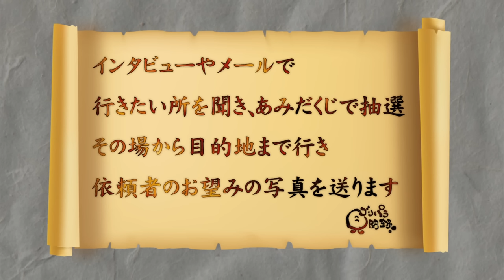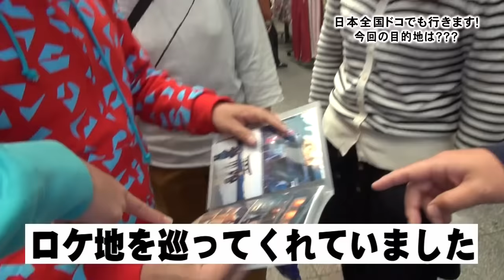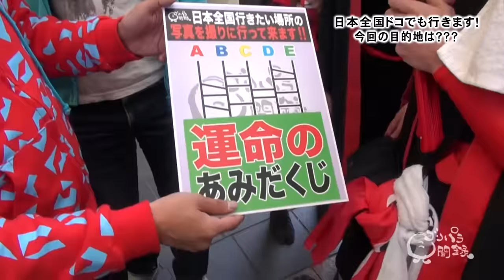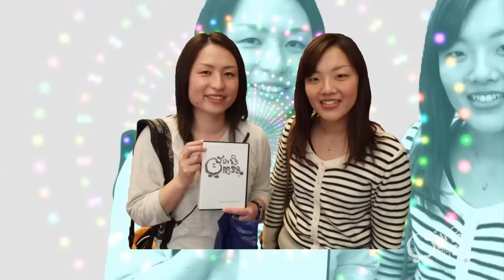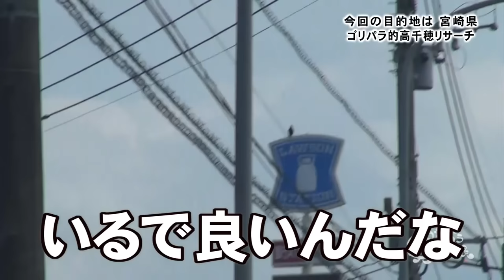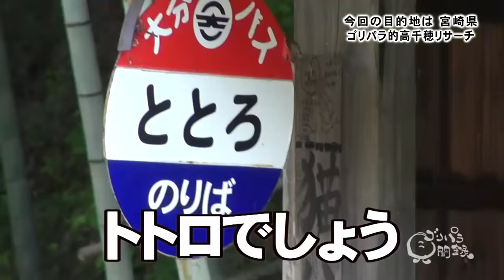【公式】宮崎県高千穂のリサーチ前編（2013年5月24日OA）｜ゴリパラ見聞録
00:00 テレビ西日本前
05:15 出発
10:27 ととろのバス停
15:15 一献

あなたの「行ってみたいけどなかなか行けない場所。」をゴリけんとパラシュート部隊が　代わりにいってお望みの写真を撮影する行きあたりばったりの珍道中バラエティ番組。　途中に立ち寄ったスポットの近くで置き去りにされた矢野ぺぺ。なんとか自力でそのスポットに辿り着き復讐を果たす。旅先での一献で、なぜ嫁に好かれてないかの議論が始まり、ついに斉藤が核心をつく一言を放つ。

ゴリけんとパラシュート部隊（斉藤優、矢野ぺぺ）の3人が、依頼者のために日本全国どこへでも旅をして写真を撮ってくる旅番組。